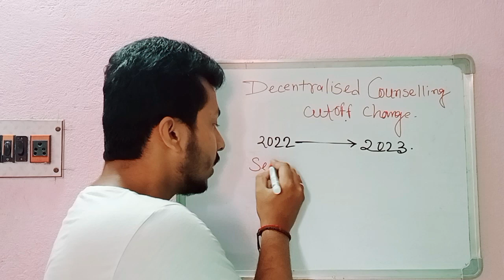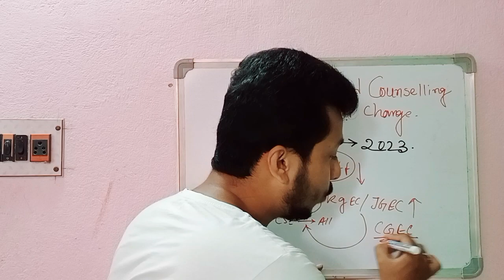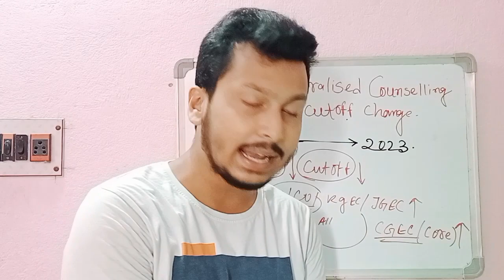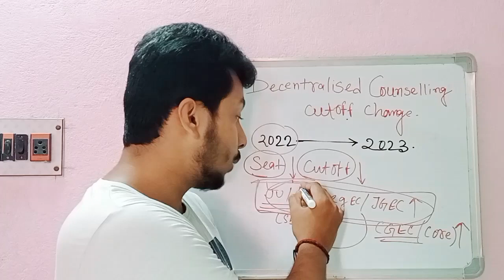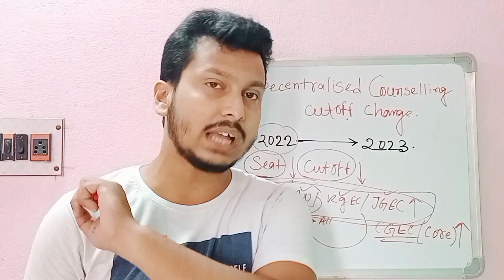Decentralised Counselling | Low Cutoff 😭| 2022➡️2023 Cutoff Change | Jadavpur University | Low Seats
🎯CSE Seat Available:
1. Abacus Institute Of Engineering- 3.63 lakh Total Fees
2. Hooghly Engineering & Technology College- 3.5 lakh Total Fees
3.NSHM Durgapur- 3.85 lakh Total Fees
4.Techno India Batanagar- 6.1 lakh total fees
5.Jis University-5.31 lakh total fees
6.The Neotia University- 5.06 lakh total fees
7.Brainware University-4.64 lakh total fees
8.Swami Vivakananda University-3.25 lakh total fees
✅The Students who are interested only on this colleges WhatsApp me-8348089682

wbjee 2023
wbjee answer key 2023
wbjee 2023 answer key
wbjee answer keys
akash time education
wbjee math answer key
wbjee cutoff 2023
wbjee expected cutoff 2023
wbjee 2023 cutoff
wbjee student's reaction
wbjee physics answer key
wbjee chemistry answer key
wbjee marks vs rank vs college
wbjee cutoff
wbjee answer keys 2023
,jadavpur university cutoff
wbjee answer key pdf download
physical verification wbjee
wbjee document verification
wbjee physical verification documents
wbjee counselling process 2023
wbjee round 2 counselling
yes upgradation for wbjee
wbjee counselling
tfw certificate kaise banaye
wbjee yes upgradation process
wbjee cut off 2023
jadavpur university
wbjee round 2 seat allotment 2023
wbjee mop up round
how to fill yes upgradation form
wbjee 2nd round counselling process
wbjee round 3,physical verification